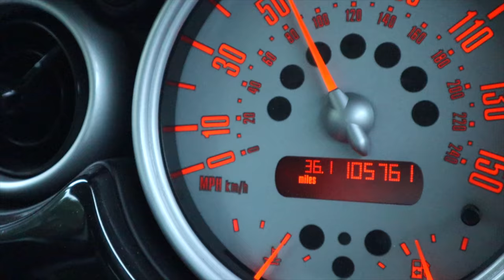New Monitor || Thanks Paul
New Monitor || Thanks Paul, today my good old pal Paul gave me a monitor, because well he felt sorry for me! cheers paul. plus the rest of the day was a vlog of some sorts.

Canon m50
Vidicon

My Vlogging Camera
My Photography Camera
My Vlogging Lens
L Bracket
My Favourite lens
My Studio lighting
On Camera Lighting
My Vlogging Tripod
My Big Carbon Tripod
My Other Big Tripod
External Audio Recorder
On Camera Audio
My Drone
My Hard drive

Zander Round